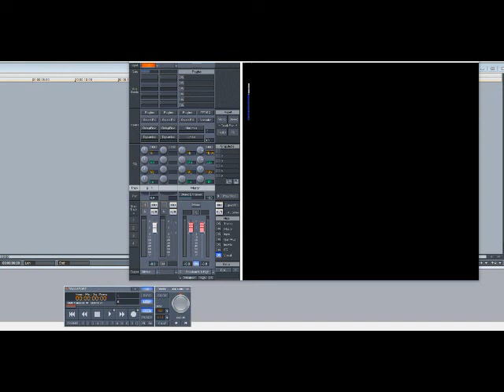Aaliyah – Miss You (Slowed Down)